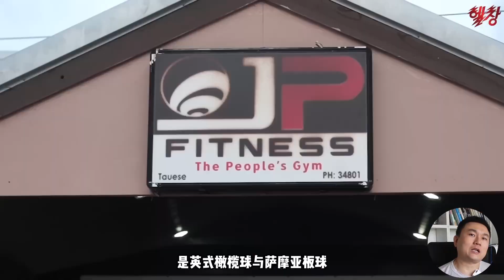萨摩亚人均大力士？